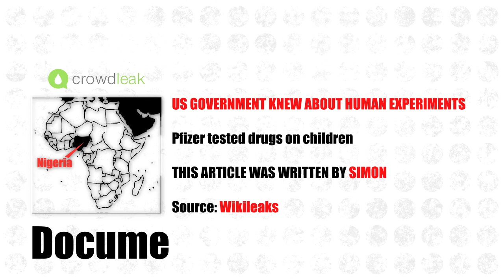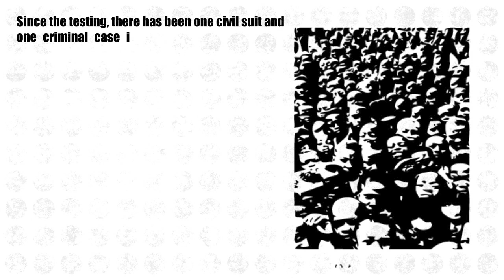Pfizer drug test crowdleak anonymous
Pfizer in Nigeria drug test